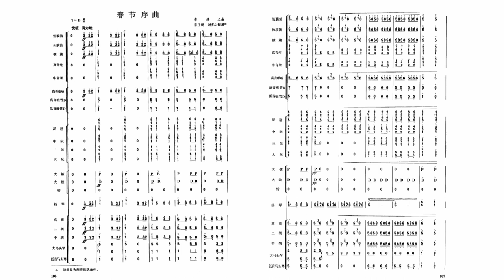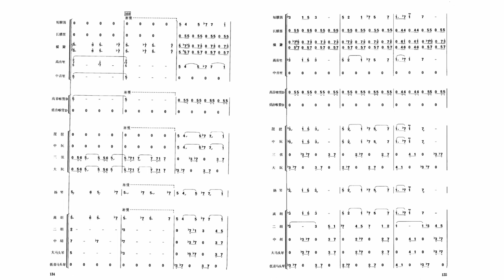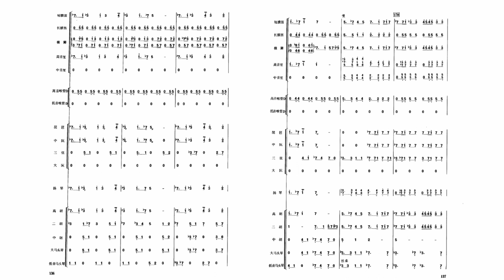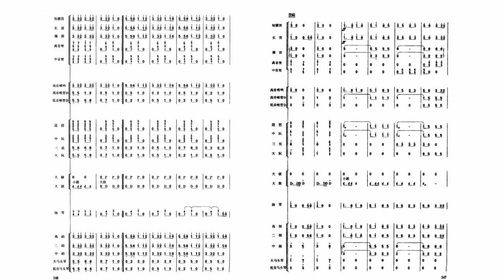Li Huanzhi - Spring Festival Overture 春节序曲 (arr. Chinese Orchestra) (sheet music)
李焕之曲 - 春节序曲 (1956)
arranged by: Zhang Zirui, Xie Zhixin (张子锐, 谢直心) for Chinese Orchestra

Xia Fei-yun (夏飞云) conducting the Shanghai Chinese Orchestra (上海民族乐团)